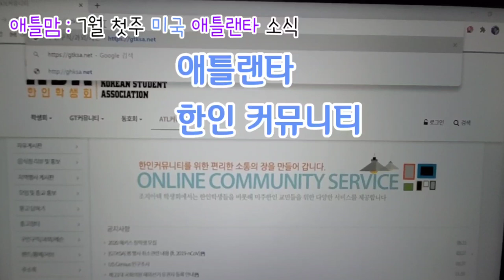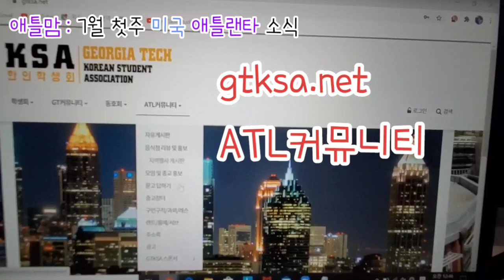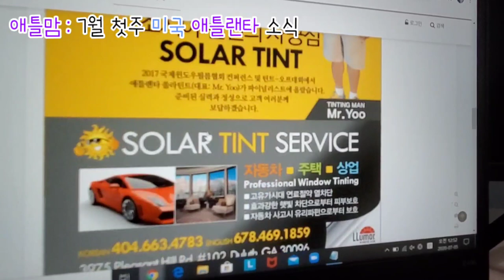[미국일상] 애틀랜타 소식 7월 첫주 / 미국 독립기념일 / 학교 개학 문제 / 한인 커뮤니티(gtksa 조지아텍 게시판)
애틀맘과 함께 애틀랜타 소식 , 7월 첫주.

미국 독립기념일
조지아 코로나
학교 운영 방식
식당 서비스
한인 커뮤니티